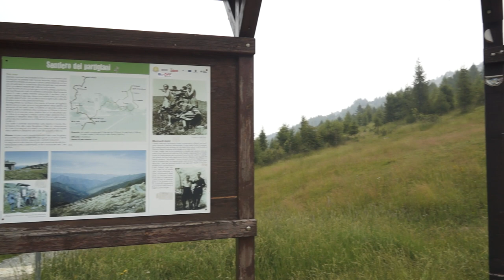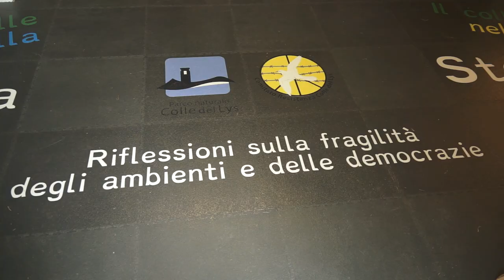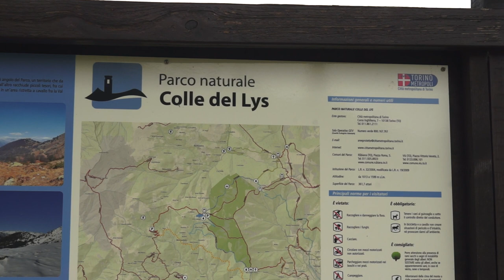Col del Lys: Intervista Gabriele Bovo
Gabriele Bovo, della Direzione Sistemi Naturali, ci racconta le caratteristiche del parco naturale nato 15 anni fa e delle attività didattiche volte al rispetto dell'ambiente